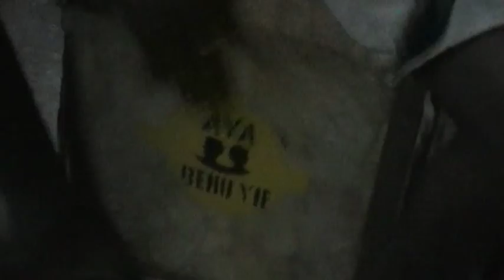Aya Group Sekondi - Oyame wo ni wen boafo